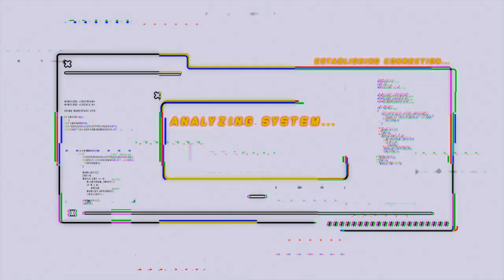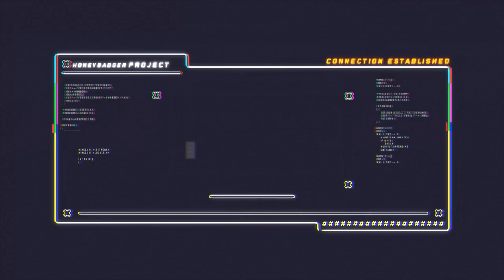I Passed My NSCA TSAC-F Exam!!! - Sea & Land Fitness Podcast - Episode 18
Hey, everyone! The NSCA is the GOLD-STANDARD for Strength & Conditioning Organizations. They are the research and data hub for anything that has to do with fitness or athletics. They offer a professional certification for Tactical Strength & conditioning called the TSAC-F. Well, I took their exam and I am now a certified TSAC-F!!! Find out RIGHT HERE what it takes to get this certification and to be a TACTICAL STRENGTH & CONDITIONING PROFESSIONAL! ENJOY!!!

Instagram and Facebook: @sandlfit

Amazon Music